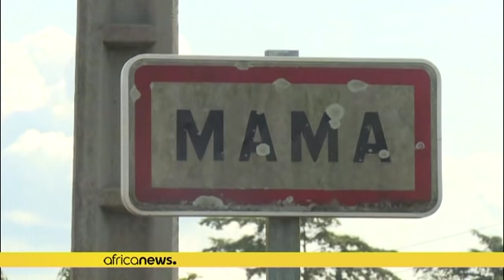Le retour de Laurent Gbagbo déjà célébré dans son village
Dans le village de Gbagbo, la fête a déjà démarré pour le retour du "père" alors que les victimes de la crise de 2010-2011 réclament justice.